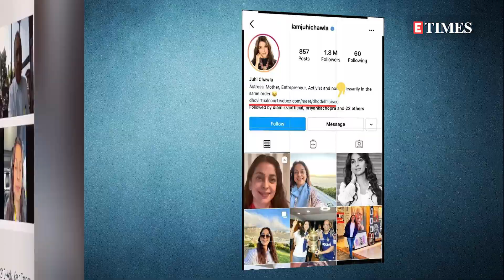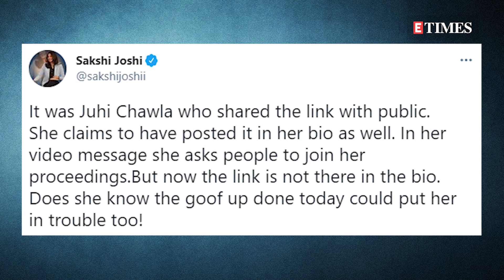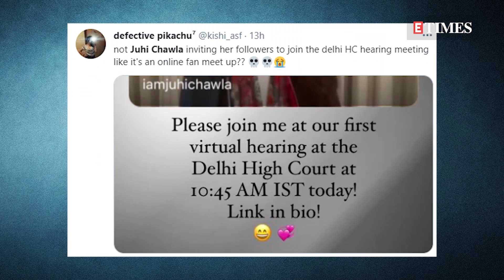'Attempt to gain PUBLICITY': Delhi HC dismisses Juhi Chawla's plea against 5G | Rs 20 lakh fine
JuhiChawla’s petition against 5G technology’s impact on humans and the environment has been grabbing a lot of attention in the past few days. On Friday, the court dismissed her petition by calling it an attempt to gain ‘publicity’. The court also imposed an additional cost of Rs 20 lakh on the petitioner payable to the Delhi state legal services authority.